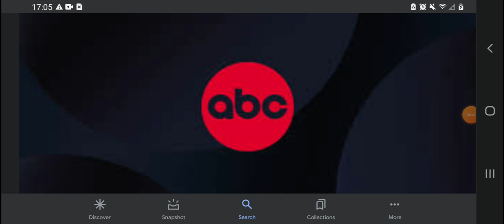I Salute On ABC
ABC Was Launched In 1943